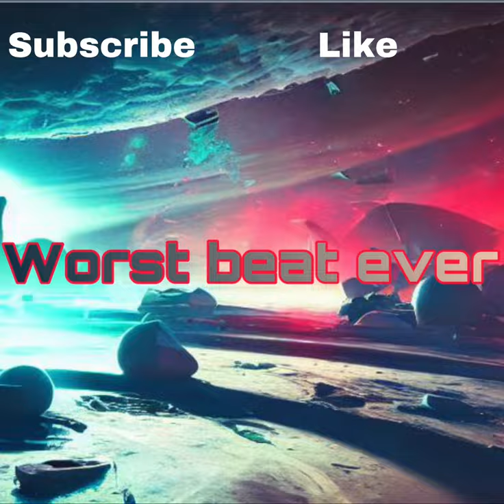Making worst beats ever | bad sound. Be the judge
Someone with no talent and knowledge about music or beats makes terrible beats (you judge) for fun